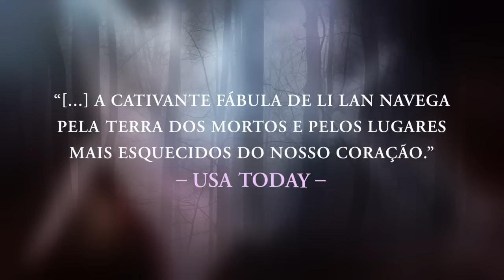Apresentando A Noiva Fantasma | vídeo para evento da DarkSide Books | Nuvem Literária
Este vídeo foi feito especialmente para um evento da editora DarkSide Books aonde os lançamentos do segundo semestre de 2015 foram apresentados. Falei sobre A Noiva Fantasma! :)

♥ CAIXA POSTAL:
Juliana Cirqueira
Caixa Postal: 45027
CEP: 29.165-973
Serra - ES

Quer divulgar seu livro ou produto? Bater papo ou tirar alguma dúvida?